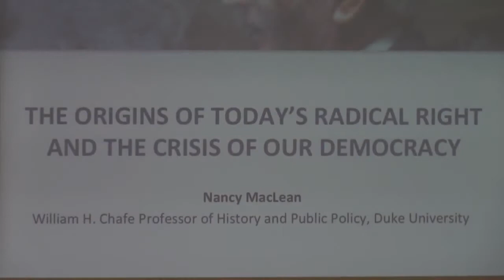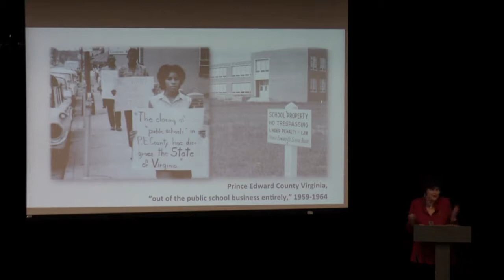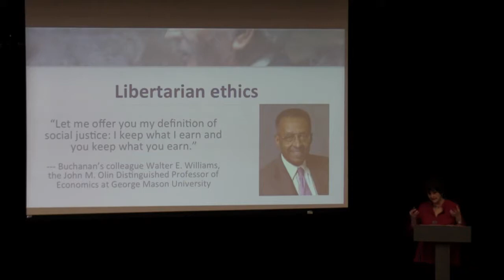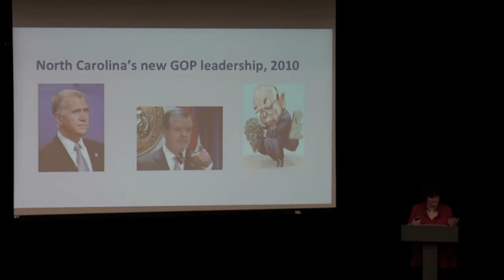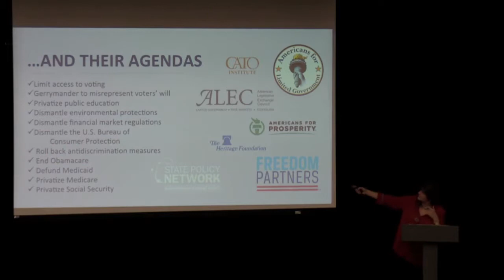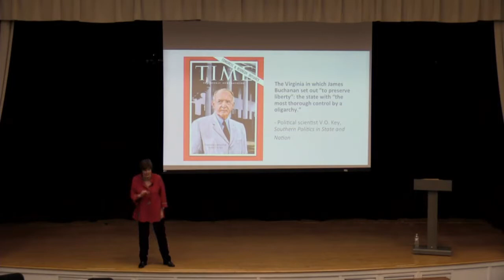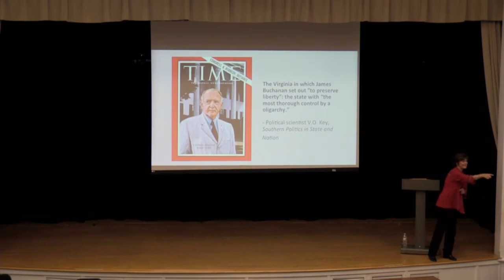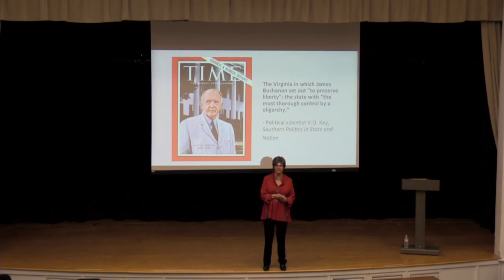Nancy MacLean Discusses "Democracy in Chains"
Nancy MacLean discusses her book "Democracy in Chains"

Reynolds Hall
Shepherd University
Shepherdstown, WV